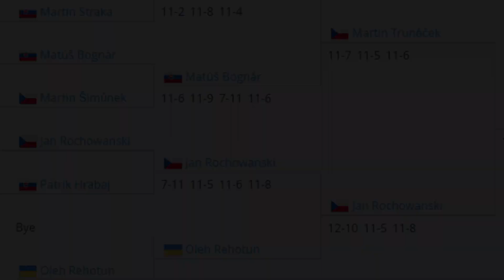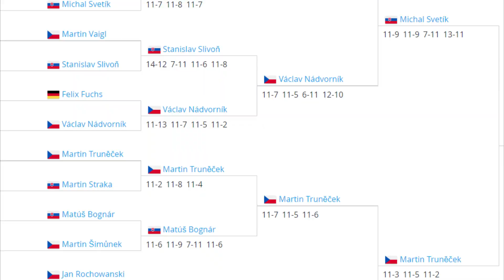SENEC NEBYLA NÁHODA! 🥉 (Satellite v Hluku 🇨🇿) - Moje sezóna #5 [2. série]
Právě sledujete 5. díl ze série "Moje sezóna 2". 👀 Další medaile! co víc si přát? 🥳